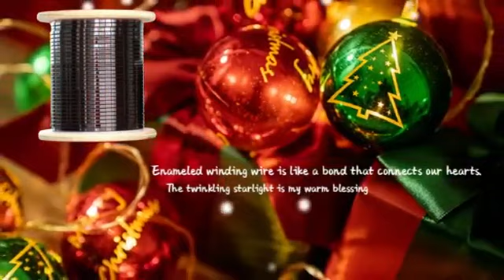Christmas Wishes LP Industry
This video expresses our company's Christmas wishes to everyone.If you are interested in our enamelled flat aluminum wire and want to know more information, you can log on to our official YouTube email: ，Contact Facebook email